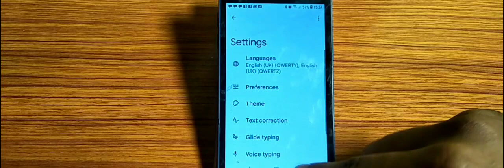how to remove Keyboard theme,Keyboard theme remove kaise karen Samsung Galaxy S7